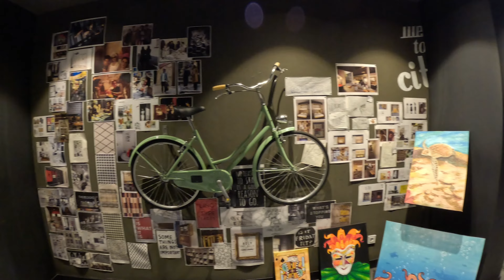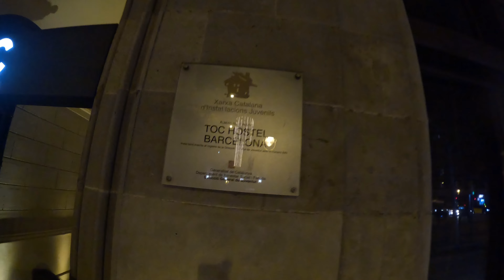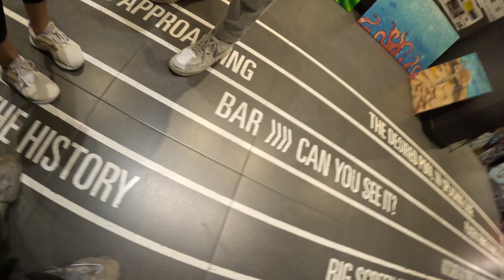🎨 Arta În Vibratii: 📢 Experiența Unică la Evenimentul Bassart și ✒️ Inkdustry Barcelona!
❗️Salut, entuziaști ai libertății creative❗️
🎥 În noul meu vlog, săritorii pe ritmurile subculturii, ne lăsăm pradă evenimentului epic organizat de Bassart și Inkdustry în inima Barcelonei. Pregătește-te pentru un tsunami de senzori, unde sunetele bass, pictura live explozivă, mixurile unui DJ nebunatic și sesiuni de tatuaje își dau întâlnire într-un amalgam artistic și sonor.
Vom intra în culisele unui tatuaj în acțiune, vom conversa cu DJ-ul care comandă ritmul serii, și vom descoperi arta liberă în mișcare prin ochii artiștilor. Este un spectacol în care suntem nu doar spectatori, ci participanți la o explozie de creativitate nonconformistă.

Așadar, hai să intrăm în războiul creativ al Bassart și Inkdustry, unde pictura live și muzica întâlnesc sesiunile de tatuaje într-un dans neașteptat de haotic și liber!
NU uita să apesi butonul de like 👍, să te abonezi ✔️ pentru mai multe aventuri și să împărtășești nebunia artistică cu toți cei însetați de libertate creativă! 🎨🔊